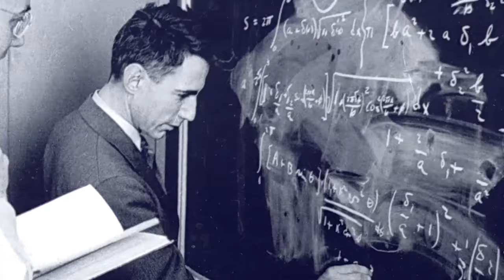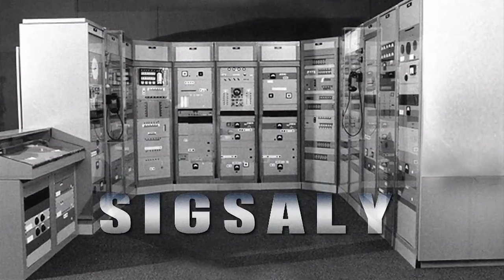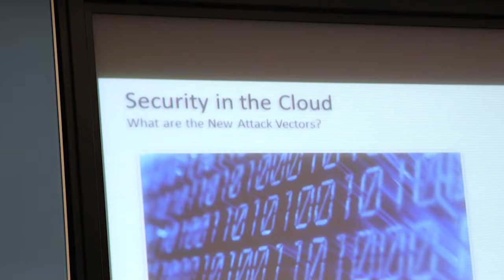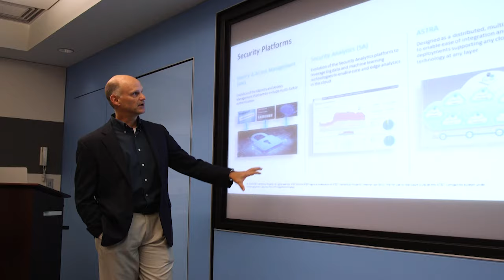The secret AT&T project that changed the world – it’s all in the family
Uncover the mystery of a secret “Project X” that played a role in World War II, and the amazing coincidence that ties together a man and his grandfather.